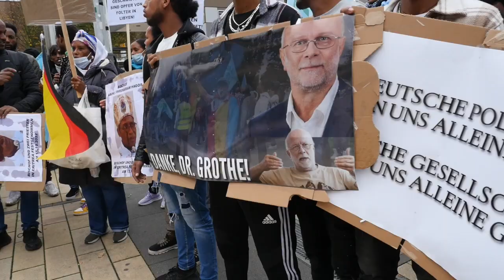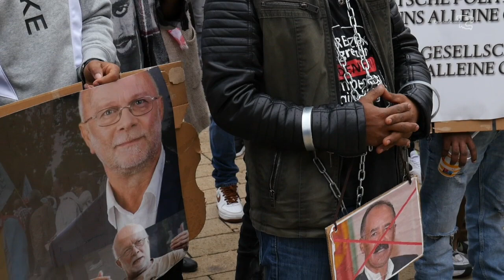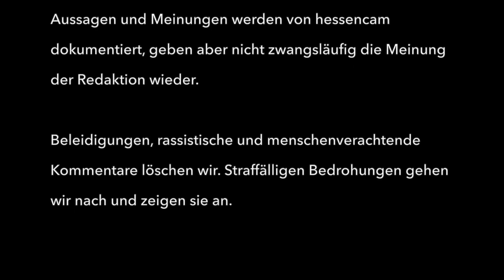Bischöfe in Eritrea werden verfolgt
Rede eines orthodoxen geistlichen in Gießen
Bei seiner Einreise nach Eritrea ist der Bischof von Segheneity im Süden des Landes, Fikremariam Hagos, offenbar noch am internationalen Flughafen von Asmara durch Sicherheitskräfte verhaftet worden. Das meldet die vatikanische Nachrichtenagentur fides.
Please sign this petition to condemn the acts of the dictatorial regime in Eritrea: